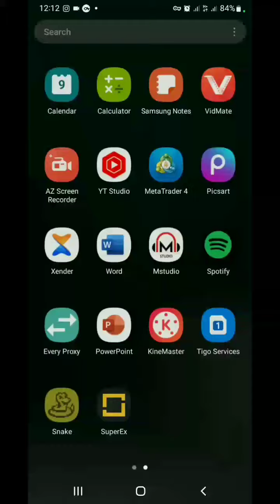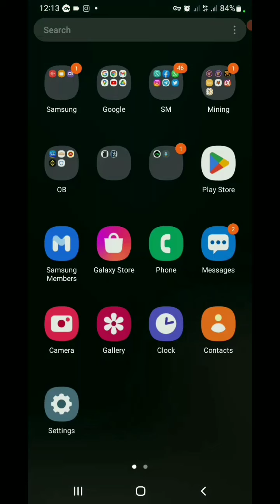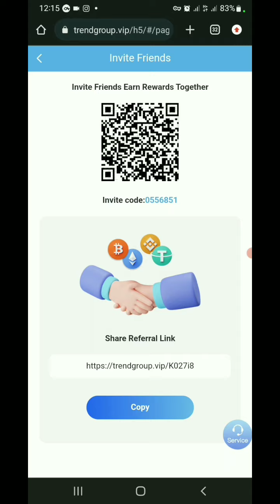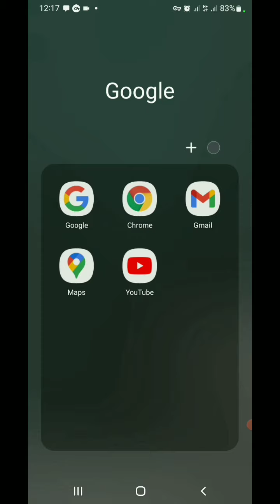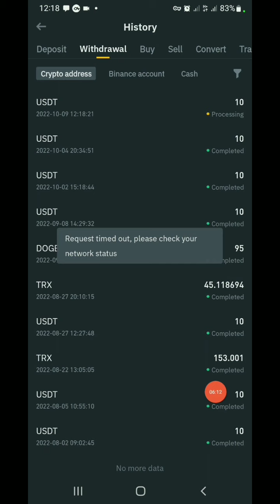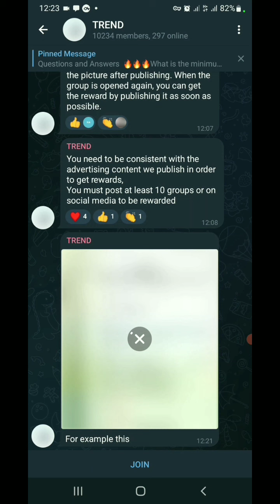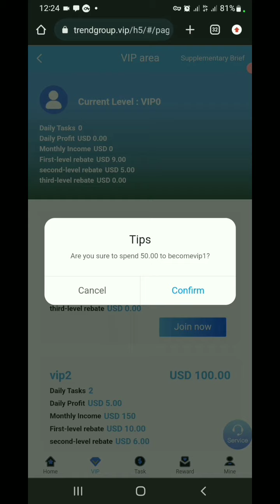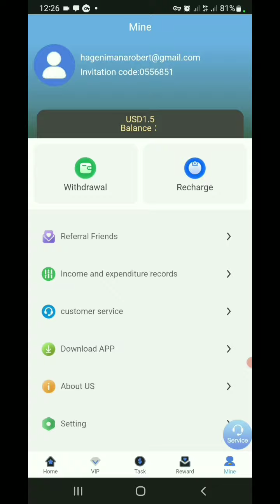Trendgroup.vip: How to make deposit from BINANCE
40$ Joining Bonus
10$ Deposit
1.5$ Daily Earning

🗯️Vip 1 Price (50$)
Deposit Only 10$+40$ Bonus
Daily earnings 1.5$

Vip2 Price 100$
Deposit only 60$ + 40$ bonus
Daily earnings 5$

Aka nikabacike ushora 10$ ukagura vip 1 ukajya ubona 1.5$ byaburimunsi